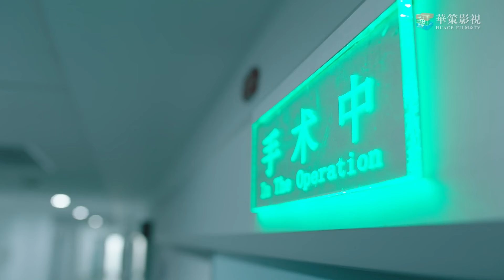速看EP24｜孩子沒了！女孩在手術室門口抱著老公崩潰大哭😭｜我的奇妙男友2之戀戀不忘/My Amazing Boyfriend II/愛情/偶像/喜劇/Mike/虞書欣/魏哲鳴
▶ 劇集名稱：我的奇妙男友2 / 我的奇妙男友第二季 / 我的奇妙男友 II 之戀戀不忘 / My Amazing Boyfriend Season 2 / My Amazing Boyfriend 2
▶主演: 披拉·尼迪裴善官(Mike D Angelo) / 虞書欣 / 李歌洋 / 田依桐 / 楊之楹 / 魏哲鳴